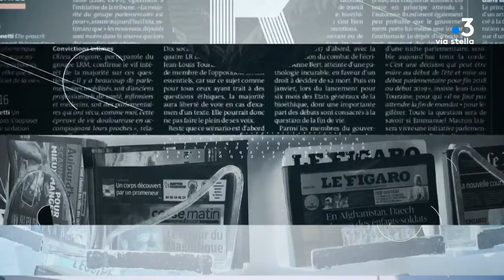Rivista du 03 décembre avec Jean-Jacques Ferrara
Rivista du 03 décembre avec Jean-Jacques Ferrara, Député 1ère circonscription de Corse du Sud.

Rivista, c'est, chaque semaine, l'analyse de l'actualité hebdomadaire en Corse. Des journalistes de la presse écrite et audio-visuelle sont invités à apporter leur éclairage.

Présentation : Jean-Vitus Albertini